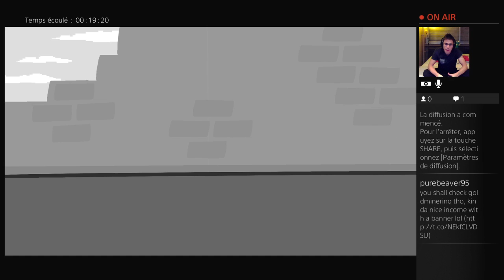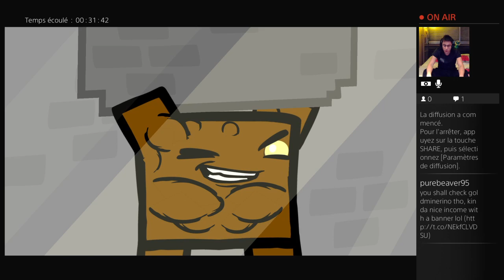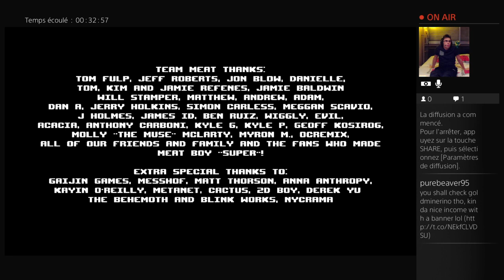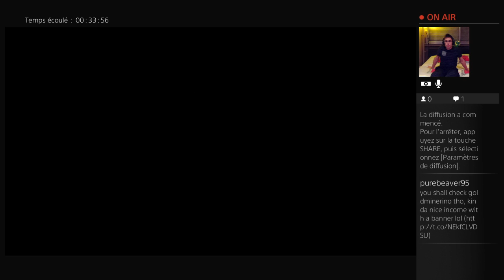[JV] Super Meat Boy - THE END | Ça va saigner !!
Je vous propose de vivre en ma compagnie les derniers niveaux de l'ultime chapitre de Super Meat Boy !

Autant vous le dire tout de suite, ça va saigner !!